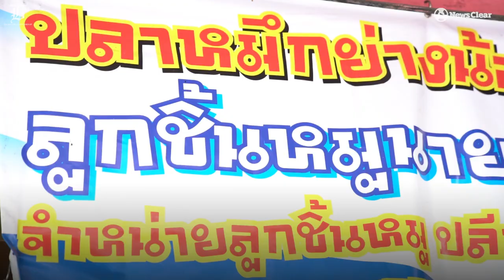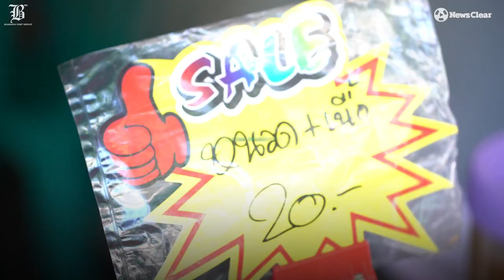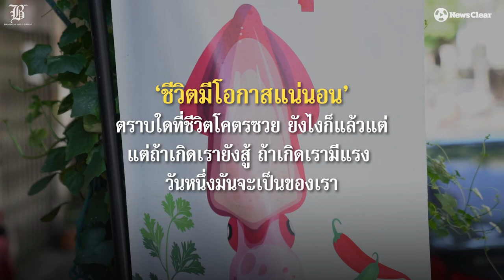ถูกโกงโดนโควิดแล้วไงถ้าไม่ท้อ "กบหมึกย่าง" ตี๋เยาวราชยอดนักสู้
"ต่อให้ชีวิตมันซวยหรือโคตรซวยยังไง แต่ถ้าเกิดเรายังสู้ ยังมีแรง ชีวิตมันมีโอกาสแน่นอน"

เปรียบเหมือนเหรียญที่มันมี 2 ด้าน จะหัวหรือจะก้อยเราไม่มีทางรู้หน้าที่จะออก "กบ-ปัณณพงศ์ ปิยะธรรมวิทย์" จึงเลือกที่จะสู้แม้ฟ้าปิดชีวิตตกต่ำจากเพื่อนโกงและโดนโควิดเล่นงาน พลิกชีวิตจากรุ่งๆเป็นเจ้าของกิจการร้านก๋วยเตี๋ยว 4 สาขาใจกลางกรุงเทพฯ ทำเงินหลักหมื่นแทบทุกวัน

วันนี้เหลือเพียงรายได้หลัก 100 หลัก 1,000 บาท แต่กบยิ้มสู้ไม่คิดท้อหรือหนีชีวิตฆ่าตัวตาย "เปิดร้านหมึกย่าง" จรัญฯ13 กู้ชีพชีวิตและครอบครัวจนทุกคนค่อยๆ ดีขึ้น

รับชมเรื่องราวของตี๋เยาวราชยอดนักสู้ มังกรผู้ไร้ใจพ่ายการยอมแพ้ ได้ที่...NewsClear